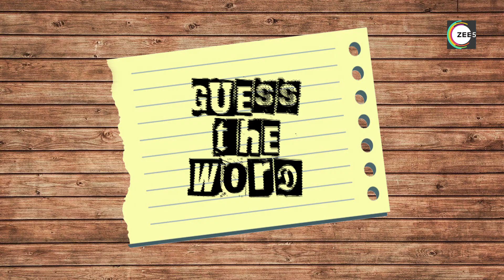Guess the word with Nikhita & Aditi | IPML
NikhitaGandhi and AditiSinghSharma were seen at IPML with SiddharthKannan. They had to play a game, ‘Guess the word’. During this game one would hint about some word and the other had to guess it. Both of them did really well and played sportingly. Aditi guessed all the words and won the game. Watch the funny game and enjoy their camaraderie, only on IPMLProlights!

Produced by: Fathom Pictures Pvt. Ltd.
Creative Producer - Roopali Singh
Executive Producer - Ram Mishra
Talent Relations - Ram Mishra
IPML Prolights Writer and Director - Kamal Maharshi
Youtube Marketing - Snehadeep Bhaisare